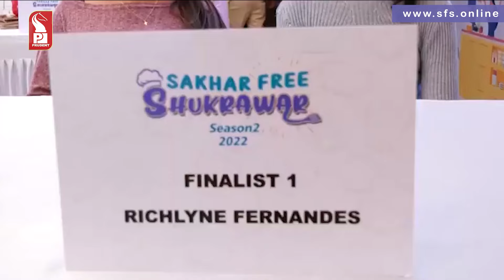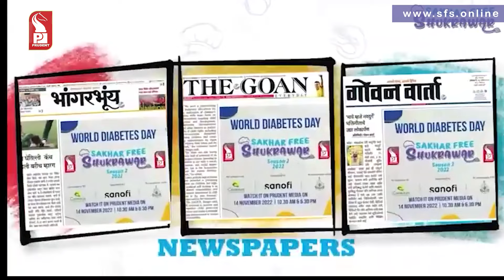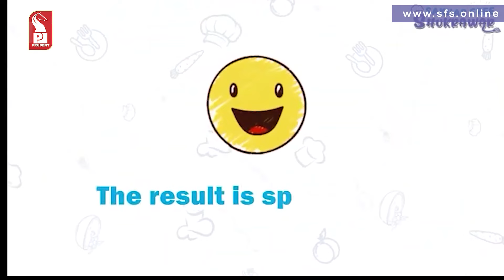Sakhar Free Shukrawar | Grand Finale | Prudent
In this special program watch the glimpses of the SAKHAR FREE SHUKRAWAR and the prize distribution ceremony along with dignitaries.
SAKHAR FREE SHUKRAWAR is a fun competition where children compete in culinary skills, while learning more about good nutrition and better diabetes management.
To increase awareness on better diabetes management, we intend to involve kids in healthy dietary practices, by involving them in the cooking of those dishes.